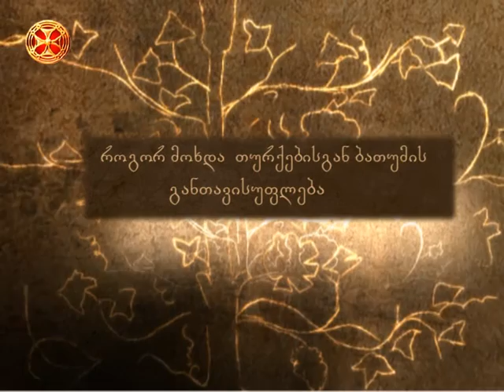როგორ მოხდა თურქებისგან ბათუმის განთავისუფლება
მოკლედ ნათქვამი - 170.როგორ მოხდა თურქებისგან ბათუმის განთავისუფლება(ერთსულოვნების სალონი) 03.19